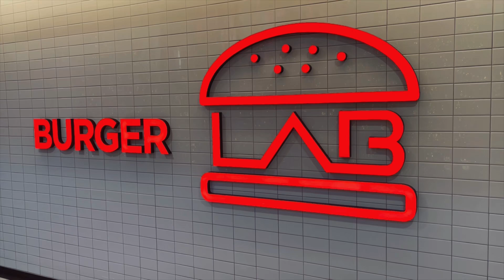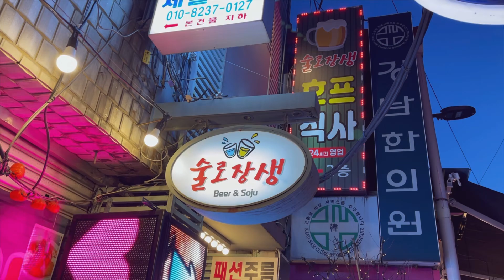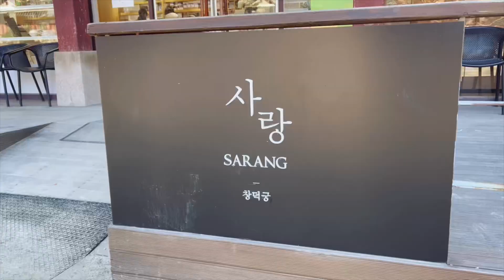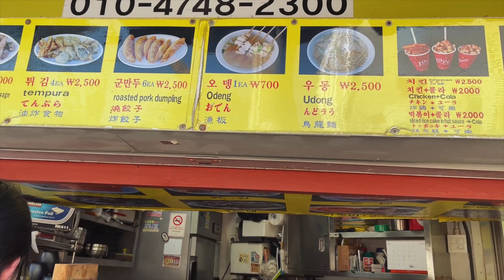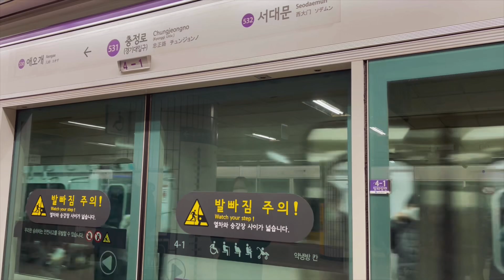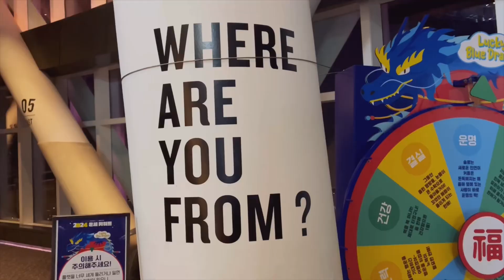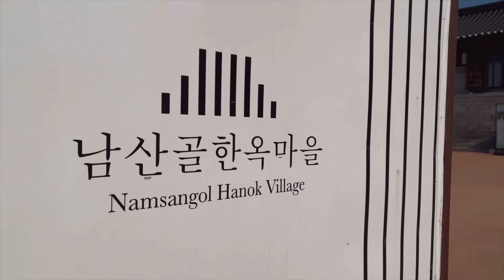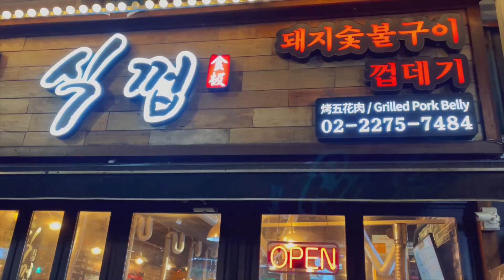South Korea Trip 2024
SoKor!!! 🇰🇷✈️❤️

Play in 1080p for better resolution. Hope you enjoy watching!! ❤️

 • Stay A Minutes - 필로(Pilo) | Backsound...

 • Love My Way | Backsound Korean songs ...